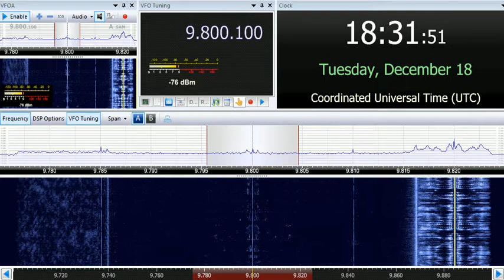18 12 2018 LWF Sawtu Linjilia in Fulfulde to WCAf 1830 on 9800 Issoudun